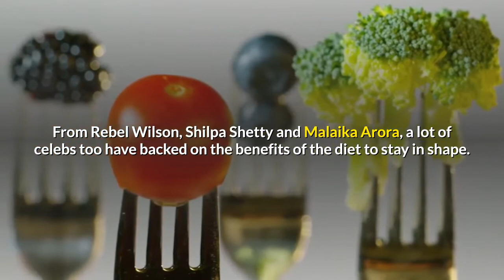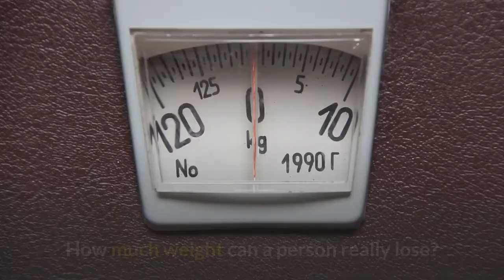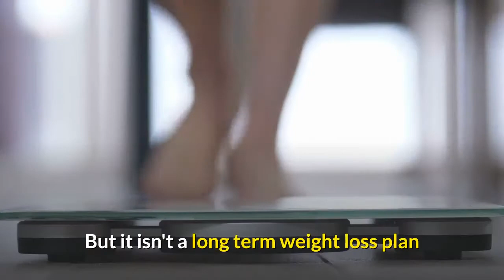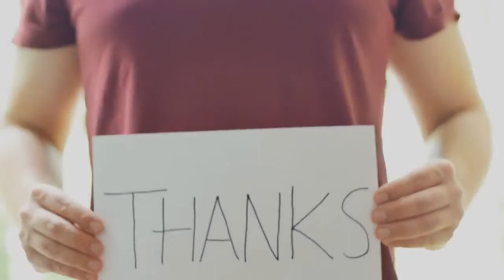Juice cleanse for weight loss: Does it really work?😲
Visit The Official Biotox Gold - The Giant Slayer Website To Order And Get A Discounted Price Today

provided for general and educational purposes only and do not constitute any legal,
medical or other professional advice on any subject matter. These statements have
not been evaluated by the FDA and are not intended to diagnose, treat or cure any
disease. Always seek the advice of your physician or other qualified health provider
prior to starting any new diet or treatment and with any questions you may have
regarding a medical condition. If you have or suspect that you have a medical problem,
promptly contact your health care provider.